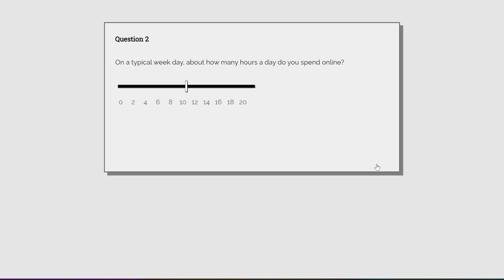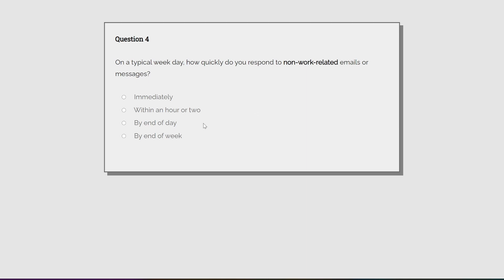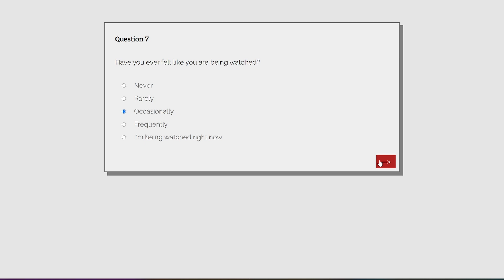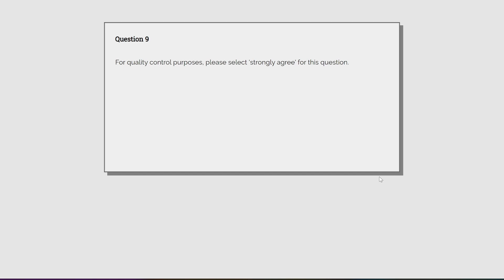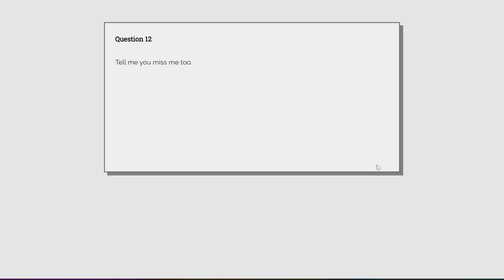Please Answer Carefully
Welcome to another survey game! I am currently traveling for work and trying to see if I am even capable of uploading a video so this short creepy survey game will be my test. I hope you still enjoy the game!

Thank you to everyone who watches and supports the channel, I can't do this without your support!